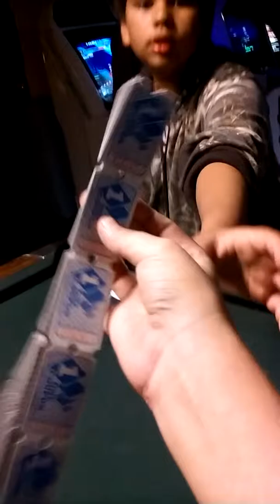THE GREAT TICKET HEIST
So. We were at pizza house and had a idea